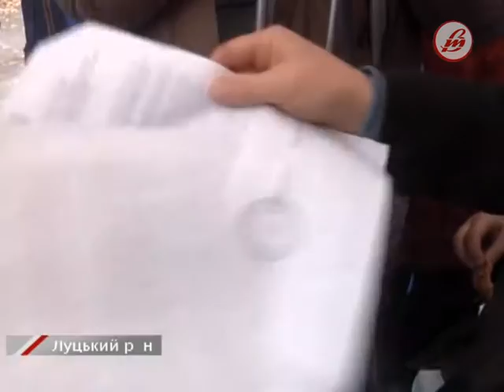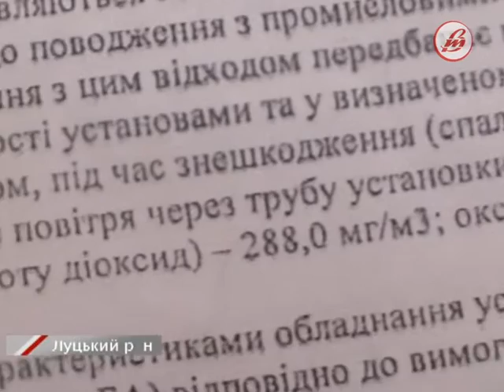Передумали виділяти землю для будівництва сміттєспалювальної печі у Брищі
Громадські активісти продовжують блокувати вивіз сміття на полігон твердих побутових відходів у селі Брище Луцького району.